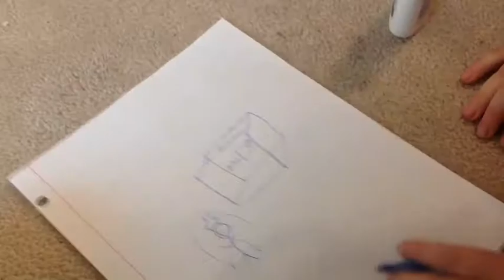Leprechaun iMovie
Hahaha I love making these for fun